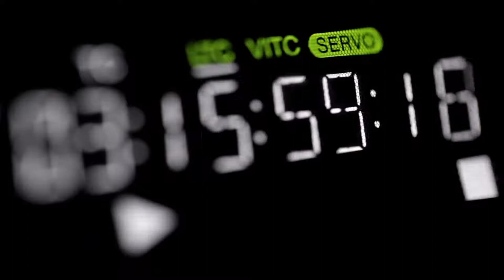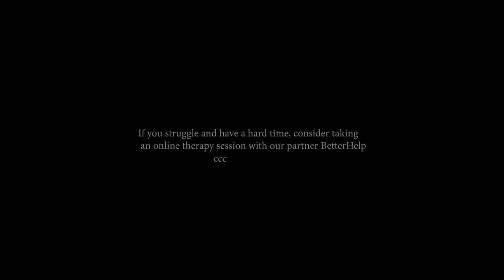Power & Life TV - Best motivational speech in the world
Best motivational videos : This Best motivational speech in the world in the world, Motivational Speech from Dandapani,
If you struggle and have a hard, consider taking an online therapy session with our partner BetterHelp

1)This video has no negative impact on the original works (It would actually be positive for them).
2)This video is also for teaching purposes.
3)It is not transformative in nature.
4)I only used bits and pieces of videos to get the point across where necessary.

Speakers :  Dandapani
Footage Source : Storyblock